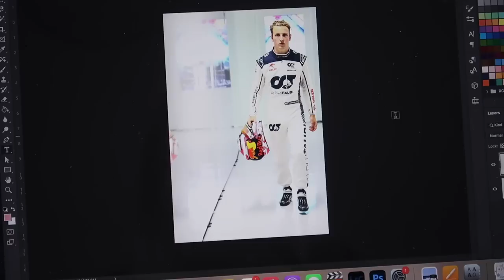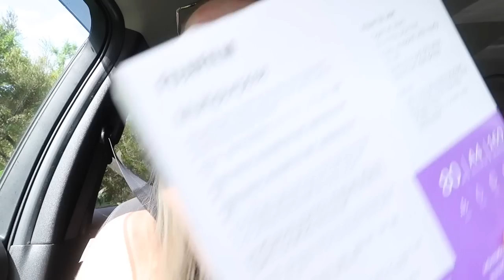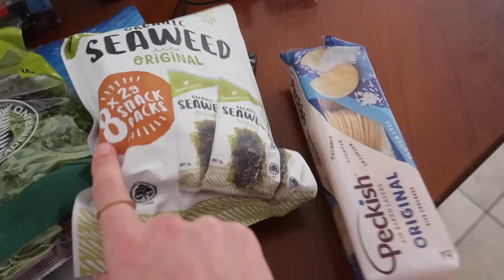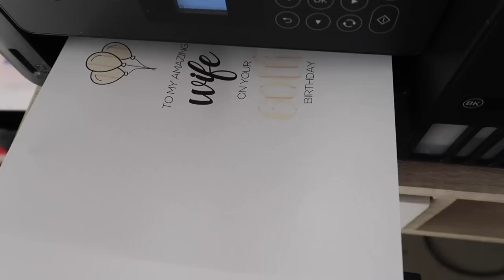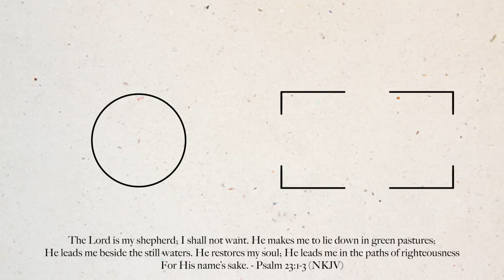spend the weekend with me 🤍☕️🫧 | Emma Stevens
come spend the weekend with me :)